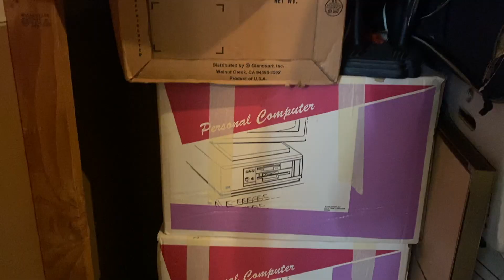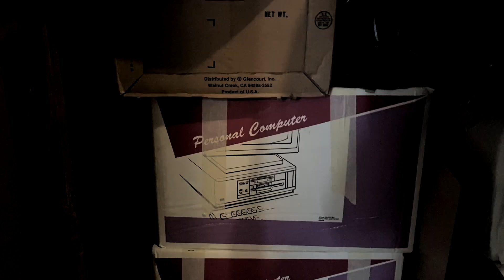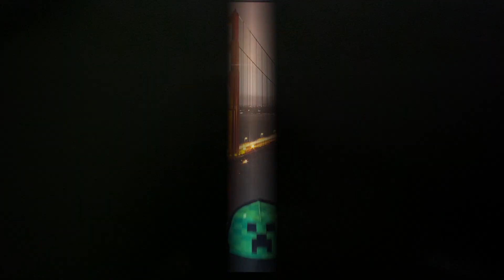😱 BODEGA ABANDONADA DE MIEDO!!!😱 👻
DEFINITIVAMENTE ESTA BODEGA NO QUERIA QUE GRABARAMOS POR MAS QUE LO INTENTAMOS 😱.

ESTE ES EL LINK DE MI PAGINA DE EBAY.